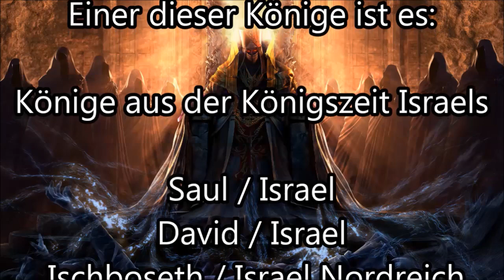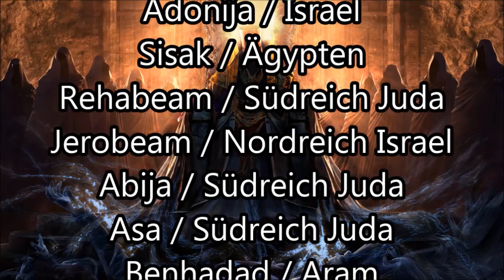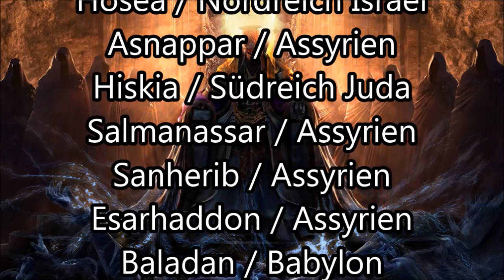Wer ist der Antichrist ? - Tipp 1 von Nature23